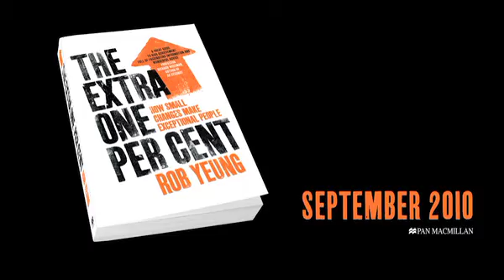HOW TO FIND YOUR DREAM CAREER | Rob Yeung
Discover what makes life's highest achievers soar and how you too can reach outstanding levels of success in all you do.

There are times when we all need a bit of a push to help us reach the top. Discover what makes up the 'extra one per cent' that distinguishes exceptional people from everyone else -- and how you can make these subtle yet crucial differences work for you too.

In this book, leading psychologist and coach Dr Rob Yeung draws upon a wealth of scientific research and shares revelations from his work with entrepreneurs, business leaders, world-class sports people and celebrities. Discover what these successful people do differently and find out how you too can reach outstanding levels of success by tapping into the psychology of high achievers by discovering the eight capabilities they possess that can make all the difference.

In The Extra One Per Cent Rob Yeung will show you how you too can achieve your full potential and discover how to make these strategies work for you. You will find out how to make real and lasting changes in your life and take yourself to the next level.